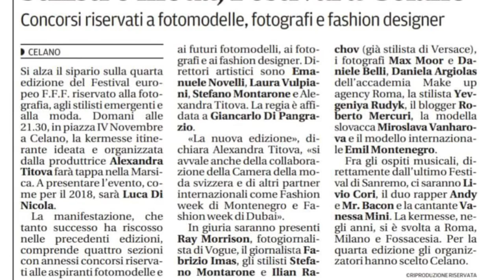Emil Montenegro a jury for models in Italy / Festival Europeo 2019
Emil Osmanovic Montenegro
Jury in Italy
Festival Europeo ITALIA